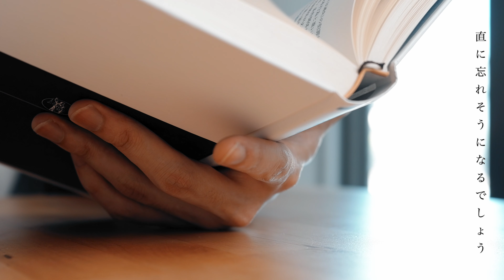arne - 「 杞憂 」Music Video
ツインボーカルマスロックバンド
arne  (アルネ)
完全自主制作MusicVideo「杞憂」（Kiyu）

arne 4th Single"遡行(Soko)" より
「 杞憂 （kiyu）」のMusic Videoを公開

Video Direction : ワオシュン

Lyrics & Music : ワオシュン
Arrangement : arne
Drums : 玲介(From 4BROTHERS)
Recording : Yokochi Naoki(J’z studio)
Mixing&Mastering : Matsui Nobuki(J’z studio)

2021.9.5 Release
【4th Single"遡行(Soko)" 】

1.記憶遡行(Kioku Soko)
2.杞憂 (Kiyu)
3.hailsham

杞憂(kiyu)

何れあることなら  仕方ないことでしょう
冒頭の言葉が  私のままだ

時間を戻しても  嘘を吐くようでは
私が要る意味も  知らないままだ

厭世な思慮に溺れていくよ
天が落ちる憂いを攘うモノはない
確かな日々が汚れていくの
もう誰もいない夜には
恐れを知るんだ

速度を纏った現在を離した
あなたが描いた未来は理想だ
苦しくなるほど遠く在るんだ
もういいよ  直に忘れそうになるでしょう

此処に在る言葉は
昔有ったものでしょう
「期待」のその意味も知らないくせに

速度を保った現在の不安は
憂いを纏った未来とイコールだ
苦しくなるほど求めるんだ

混ざり合って  騙り合った
悖反だった  私の所為だ
反証だって  曖昧だった
大概だった  私の話

現在、サブスクリプションサービスで音楽が聴ける時代にもかかわらず
arneのCDを買ってくださり、本当にありがとうございます。

また、YouTubeやサブスクでの、一つ一つの再生も力になっております。

私たちの音楽はあなたたち無しでは存在し得ません。
心より。

To everyone who listens to our music.

▼arne Twitter

▼arne Instagram

▼arne TikTok